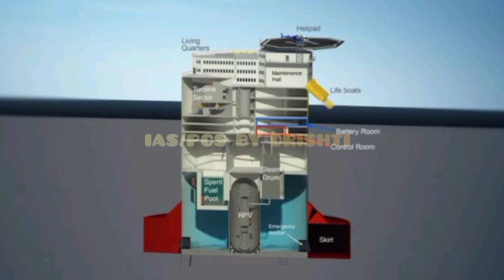Floting nuclear power plant in India 🇮🇳 | भारत मैं बनने जा रहा है तैरता हुआ power प्लांट